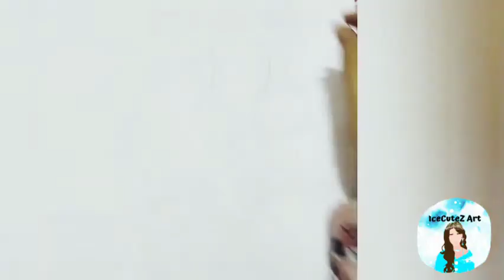Drawing Fashion Pretty Dress by IceCuteZ Art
Drawing is a form of visual art in which an artist uses instruments to mark paper or other two-dimensional surface. A drawing instrument releases a small amount of material onto a surface, leaving a visible mark.

Drawing,
Menggambar,
Cara menggambar,
Tutorial Drawing,
Easy Drawing,
Designer,
Fashion ,
KPop Style,
Cute Dress ,
anime ,
anime girl,
anime boy,